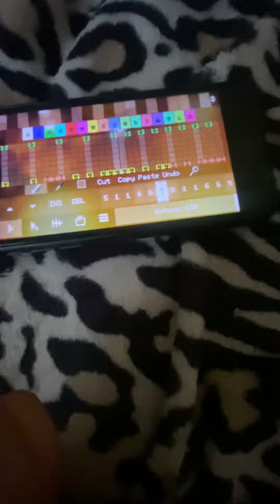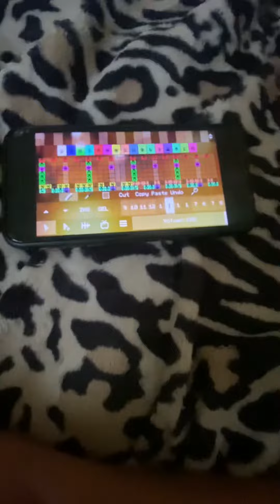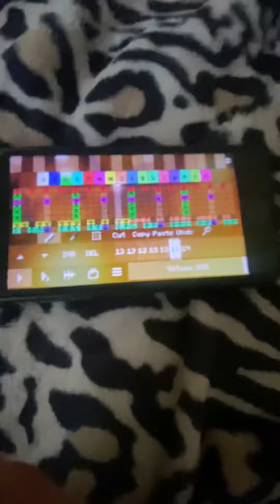botw mem 5 has a sparta atari remix